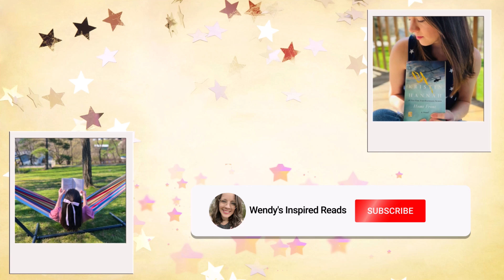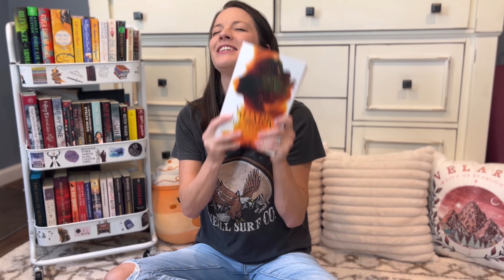✨July Wrap-Up | Fantasy, Romance, Cozy Mystery & More! | A Shocking Find!✨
Hi Friends!
Today I go over all the books I read in July! It was a pretty great reading month for me over all. I even found some new literary fiction favs! (everyone's shocked I know!)

Amazon Wishlist: